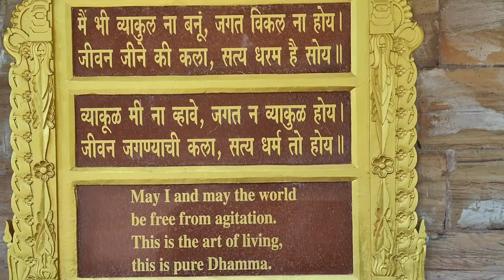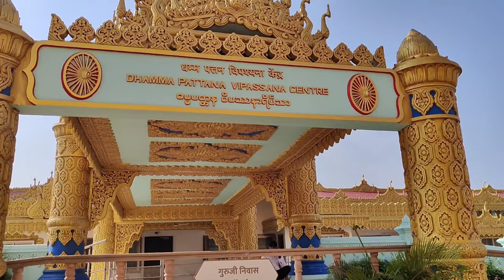GOLDEN VIPASSANA PAGODA (9/100)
Hello Meri Desi Gang

[ Automotive ] 🚗
Helmet Bluetooth Earphones

[ Fitness Mantra® Yoga Mat ] 🧘
Anti-Slip Fitness Yoga Mat

[ Books ] 📚
Mindfulness Daily Practice Journal